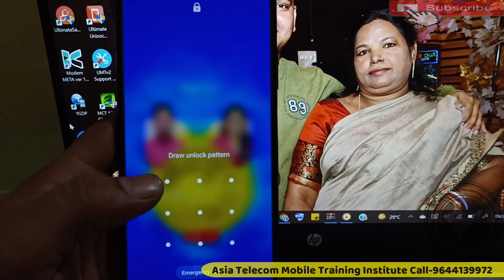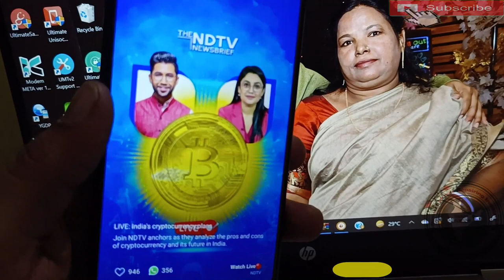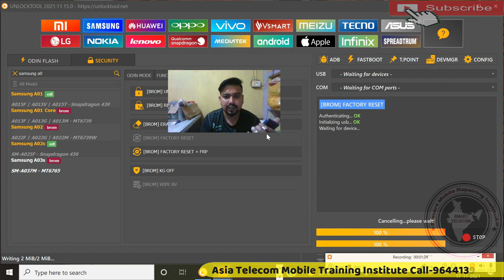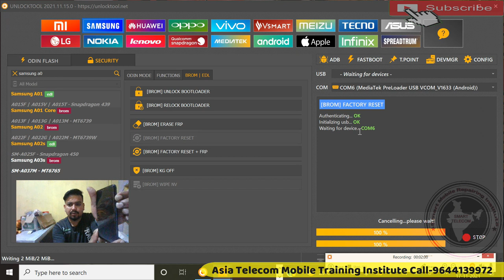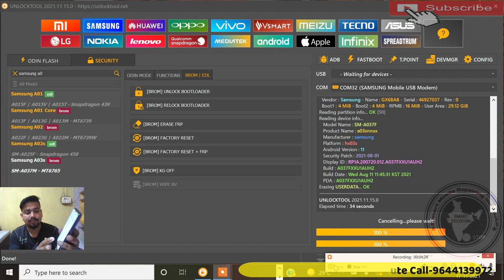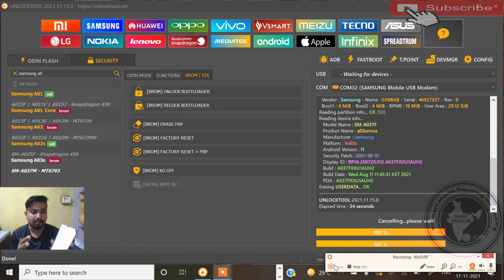Samsung A03s Pattern Unlock | How To Hard Reset Samsung A03s | Samsung A03s Hard Reset Wipe Data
Samsung A03s Hard Reset Wipe Data | Samsung A03s Pattern Unlock | How To Hard Reset Samsung A03s

AsiaTelecom
Software_Training
Emmc/EMCP/UFS_Training
Hardware_Chip_Level_Training

➡ Specialty
• 12 Hour Full Day Practical Classes
➡ Daily Class Timing Total- (8AM to 8PM )
• 8AM -11AM Particle Class Hand-skill
12PM to 5PM Theory Class
5:30PM to 8PM Particle Class - Tracing Fault finding

📲 Book
➡Advance Mobile Flashing Software Book buy Link (Hindi/English)